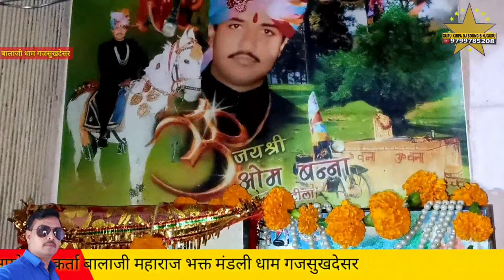आधी आधी रात दादा पोवर रो जांजरको लागो बरी रो घाव बालाजी महाराज भव्य जागरण नया गांव गायक तोलाराम सोनी